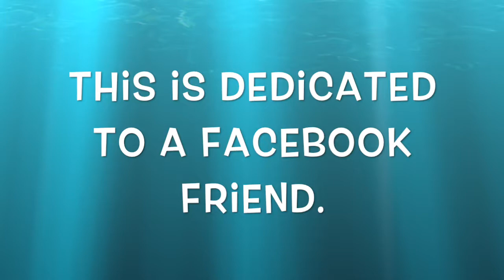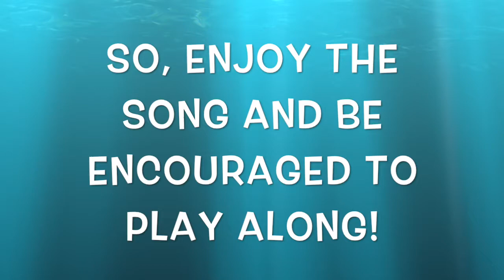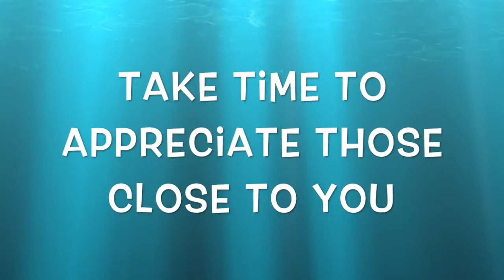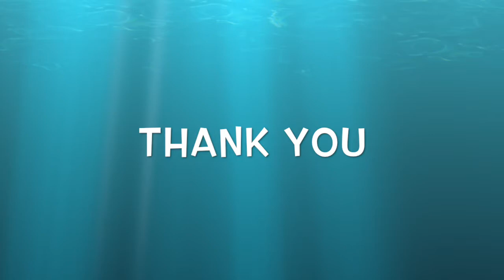2u Anew: A song dedicated to a friend. Be encouraged to play along with the jazz influenced piano.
This song is dedicated to a FB friend. Sometimes we have to take time out of our schedule to acknowledge others. Not superficially, but in ways that transcend words. We are left to embrace acts of kindness. During times of adversity or uncertainty, hold close to those that care. Best to all.